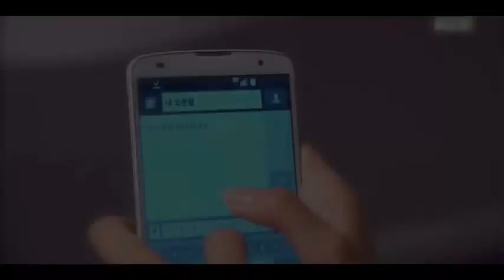Could Do Well - Secret (Lee DongWook & Lee DaHae)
Song : Could Do Well (잘할 텐데)
Artist : Secret
Album : Secret Summer

Cast :
- Lee DongWook
- Lee Dahae